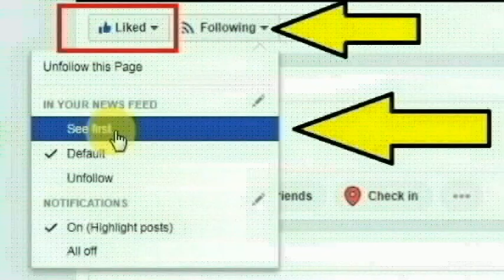உத்தரபிரதேச மாநிலத்தின் கதாலி கிராமத்தை சேர்ந்த ருச்சி செய்ததை பாருங்க | Thoothupura